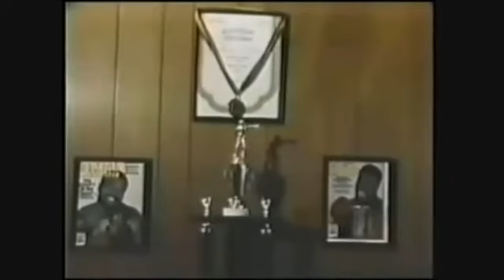John The Beast Mugabi (UGA) The Uganda Head Hunter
John "The Beast" Mugabi (born March 4, 1960) is a former boxer and world light middleweight champion. He was part of an early 1980s' junior middleweight and middleweight division scene that included Marvin Hagler, Sugar Ray Leonard, Thomas Hearns, Wilfred Benítez, Davey Moore, and Roberto Durán - an era which many boxing fans rank as one of the most exciting times ever in those weight classes. His nickname was The Beast.
Mugabi was born in Kampala, Uganda, where he started to box. He won a silver medal at the 1980 Summer Olympics in Moscow.